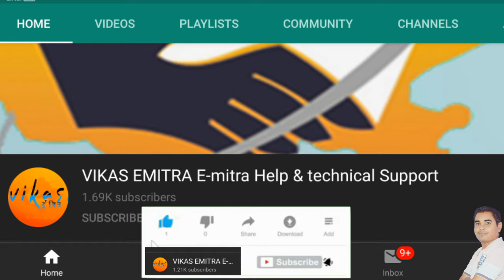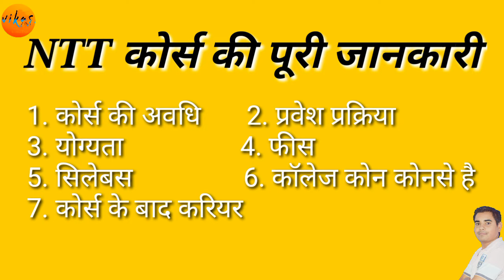NTT Course Kya Hai। NTT कोर्स क्या होता है। NTT Course Details in Hindi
NTT कोर्स करने के फायदे

List of NTT College in Rajasthan
Rajasthan Mein NTT College Ki List